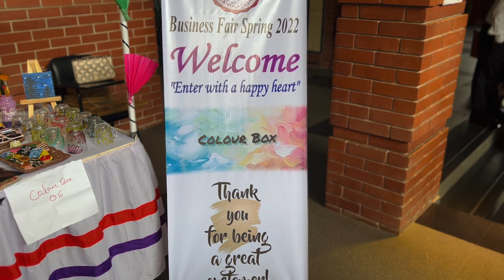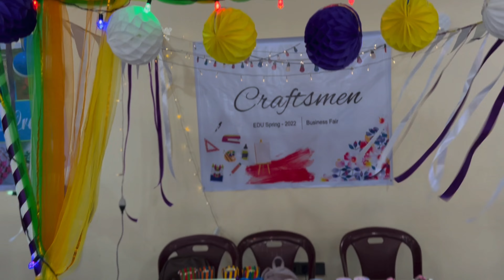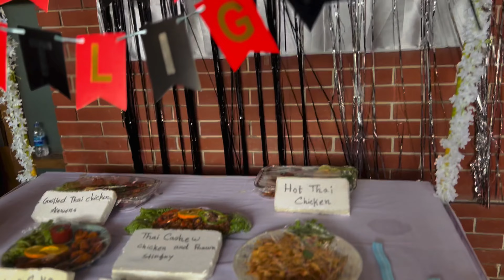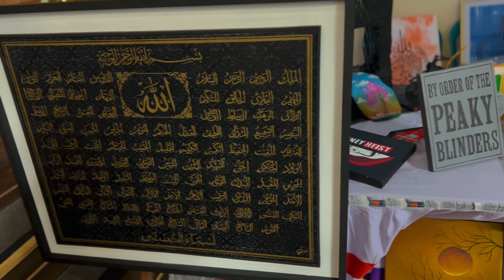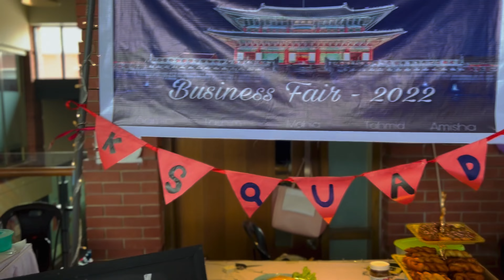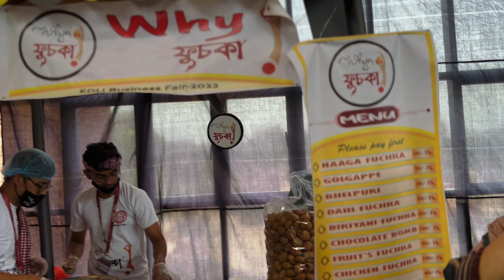Business Fair | East Delta University | She Blogs Too.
East Delta University Business Fair She Blogs Too.